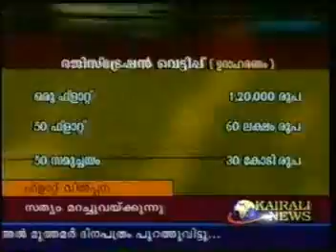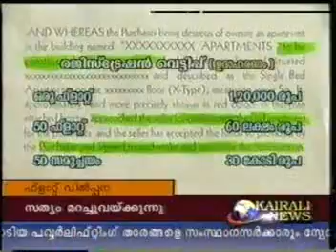KERALA REGISTRATION DEPARTMENT stamp duty scam of flat lobby ANAYARA RK JAYAN KAIRALI NEWS 2003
ANAYARA RK JAYAN DOCUMENT WRITER  KAIRALI NEWS 2003